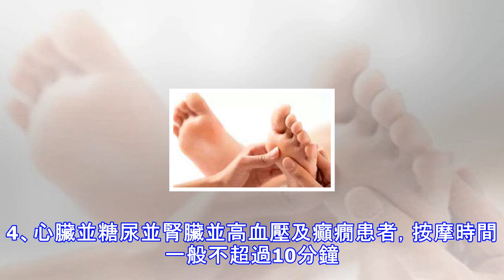沒想到搓腳心的好處這麼多！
中醫理論認為，搓腳心有益於活血通絡、強體健身。由於腳心穴位病理在人體上反射較多，如左腳掌心穴位病理反映有腹腔神經叢、腎上腺、腎臟、心臟、脾臟、胃、十二指腸等；右腳掌心穴位病理反映有腹腔神經叢、膽囊、腎上腺、腎臟、肝臟、胃等。人的腳掌密布許多血管，故科學家把腳掌稱為人的「第二心臟」，腳心的湧泉穴是足少陰腎經的起點。按摩這個穴位，有滋陰補腎、頤養五臟六腑的作用。經常按摩腳心，能活躍腎經內氣，強壯身體，防止早衰，有利於健康長壽。老年人常按摩腳心，還能防止腿腳麻木，行動無力，腳心涼冷等現象。搓腳心有以下幾種方法：一、干搓左手握住左腳背前部，用右手沿腳心上下搓100次，達到腳心發熱；再用右手握右腳脖子，...